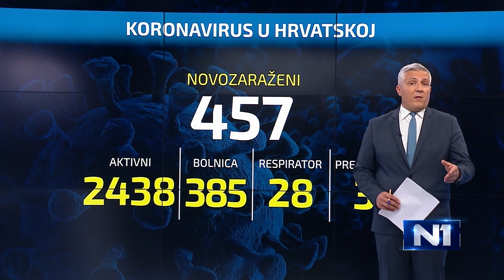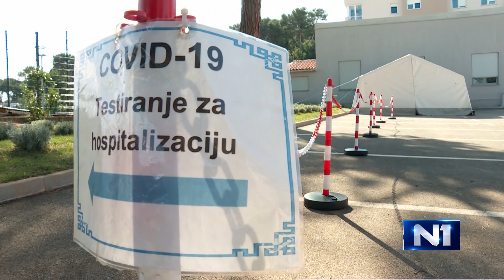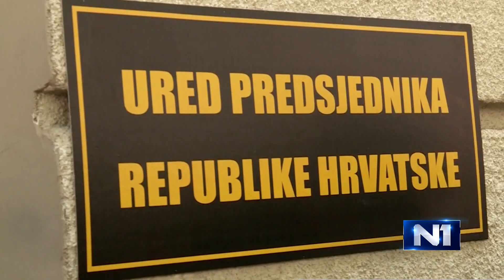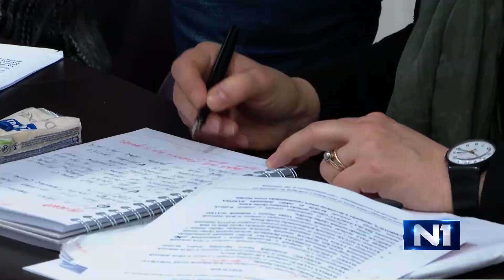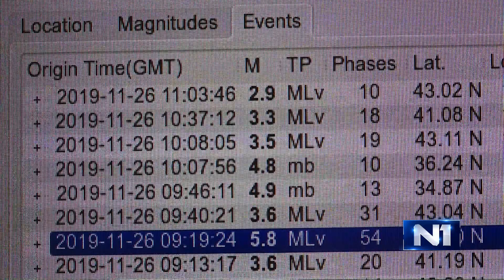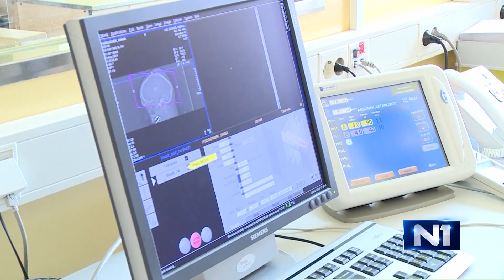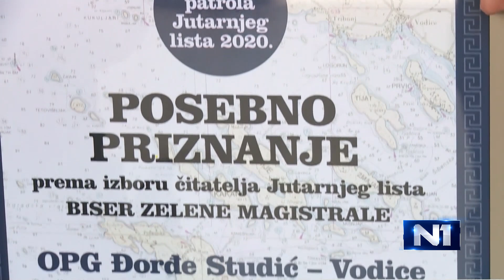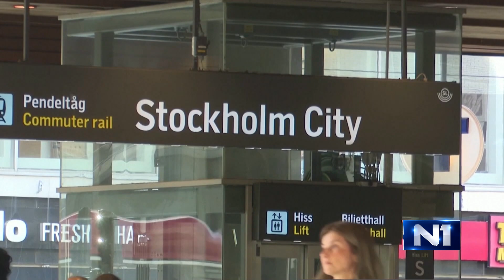Dnevnik u 18 /Zagreb/ 9.10.2020